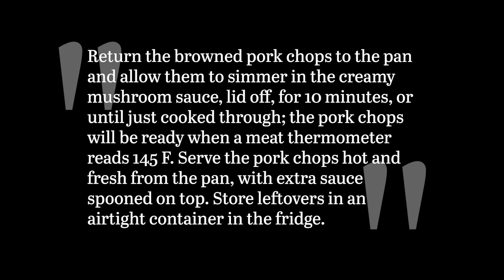Creamy Smothered Pork Chops Recipe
Bring your pork chops to the next level with this easy recipe that smothers the meat in an umami-rich, creamy mushroom sauce for a juicy result. You can even add bacon to the sauce for more flavor if you wish. Serve this dish with your favorite vegetable side.